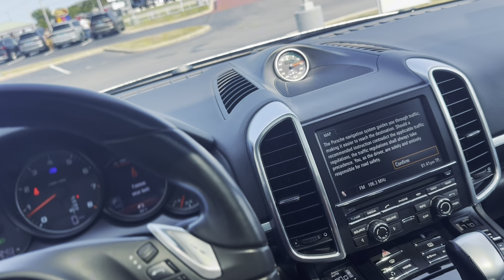Pre-Owned 2012 Porsche Cayenne Base AWD 4D Sport Utility 25083B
Recent Arrival! Clean CARFAX.

Radiate assertiveness with the powerful luxury of our Accident Free 2012 Porsche Cayenne AWD on display here in Meteor Gray Metallic. Powered by a 3.6 Liter V6 that offers 300hp perfectly matched to an innovative 8 Speed Automatic transmission for all your passing needs. This All Wheel Drive SUV rewards you with impressive acceleration, exceptional handling, precise steering while scoring nearly 23mpg on the road and the ability to tow over 7,000 pounds! You'll turn heads in this Cayenne that struts its stuff with an aggressive stance enhanced by 18-inch wheels, automatic headlights, foglights, and a power liftgate.

Slide into the well-appointed Cayenne cabin and pamper yourself with dual-zone automatic climate control, comfortable leather seats with 8-way power adjustments, and the convenience of a reclining 40/20/40 split rear seat. Keep your eyes on the road as you stay safely connected with Bluetooth and an easy-to-use touchscreen interface with a 10-speaker sound system.

This Porsche Cayenne has been meticulously designed with ABS with enhanced brake assist and readiness, stability/traction control, and many airbags to keep you safe and secure. Go ahead and embrace those twisty roads on your next great adventure. Save this Page and Call for Availability. We Know You Will Enjoy Your Test Drive Towards Ownership!

Gray 2012 Porsche Cayenne 4D Sport Utility 3.8L V6 DI AWD

Awards:
* JD Power APEAL Study * 2012 KBB.com Brand Image Awards